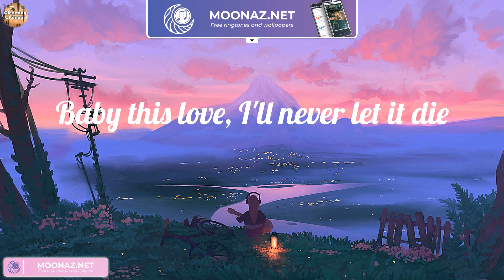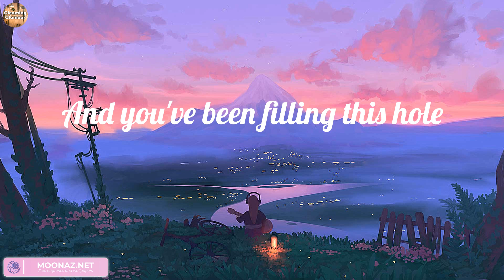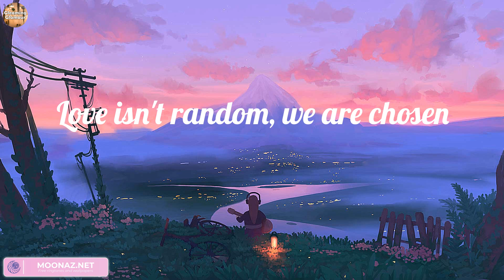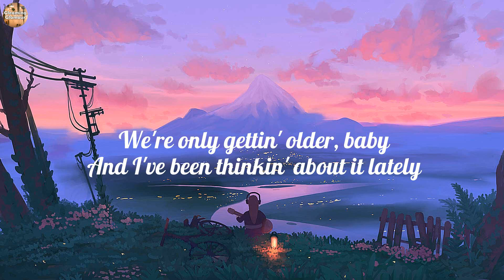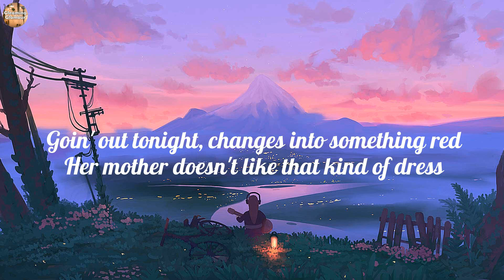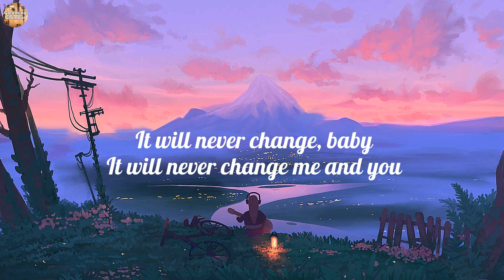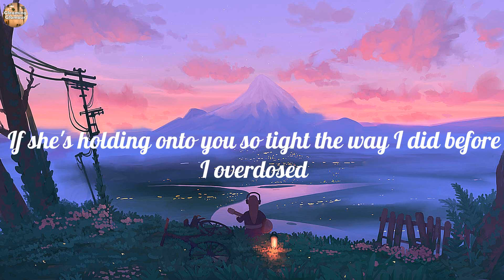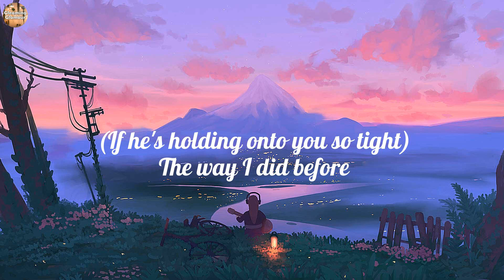Jaymes Young - Infinity (Lyrics), We Don't Talk Anymore (feat. Selena Gomez), Night Changes, ,..(Ly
Jaymes Young - Infinity (Lyrics), We Don't Talk Anymore (feat. Selena Gomez), Night Changes, ,..(Lyrics Mix)